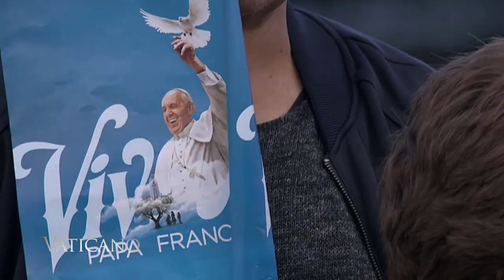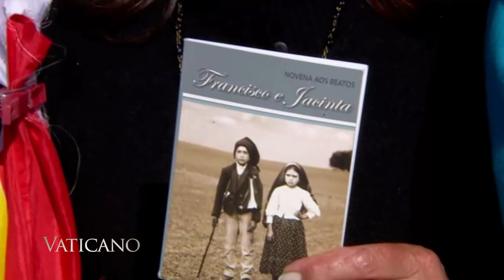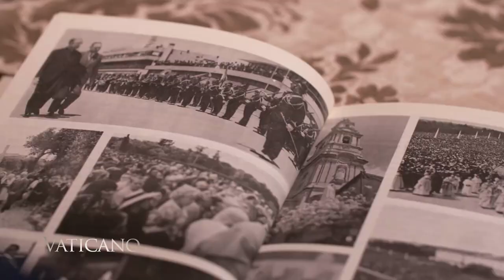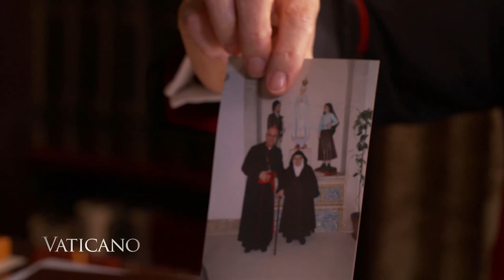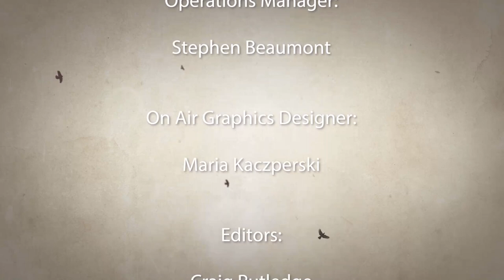Vaticano - 2017-05-21 - Francisco and Jacinta Marto, Saints!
Pope Francis makes his pilgrimage to Fatima, Portugal; learn about the decisive miracle for the canonization of Jacinta and Francisco Marto; Cardinal Tarcisio Bertone discusses the relevance of the Message of Fatima today.